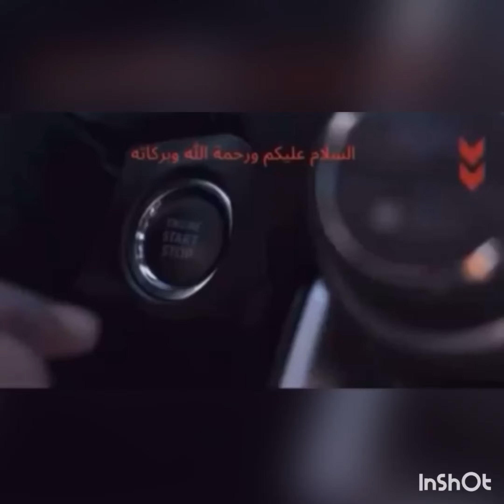Audi A4 Ölmessstab Trichter Wechsel / Oil Dipstick Tube, Funnel change / Urdu / Hindi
Audi a3 / a4 / a6 a5 / Kombi / combi / Limousine / Avant / allroad quattro / TFSI / Replace oil dipstick / tauschen / maßstab tricks / scale tricks